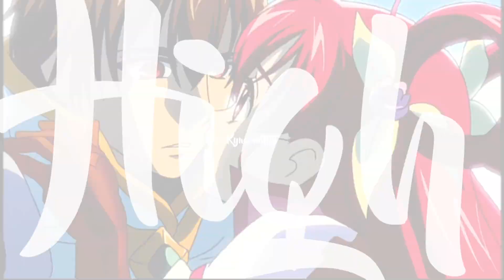✩ Birds ✩『NozoCoco』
💚THANKS FOR OPENING THE DESCRIPTION💚

Hello~Lun welcome to my next AMV!! This was requested by YesSmileGoGo5!! She requested for so long and I didn't make it because of lost motivation... But here I am ^~^ also this is a new editing style that I'm happy to make it and use it for my next AMVs because I YouTuber that I saw makes this type of text too or similar and I was totally on shock when she said that she also uses KineMaster, I was like "How do you do that Typography :ooo" the YouTuber name is called: Cassandra Mendes and I recommend you to check her channel!! *She's my inspo now ccc:* also please please forget the fact that KineMaster crashes into 2 transitions...

Anime: Yes PreCure 5 & Yes Precure 5 GoGo!
Character(s): Nozomi/Cure Dream & Coco
Song: Birds || Imagine Dragons
Editor: Me
Edit app: Kinemaster pro